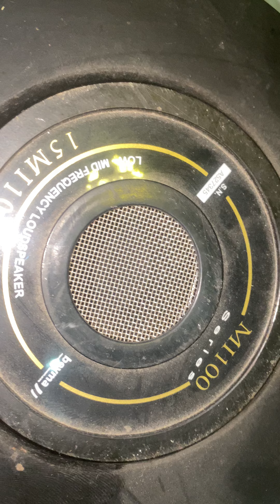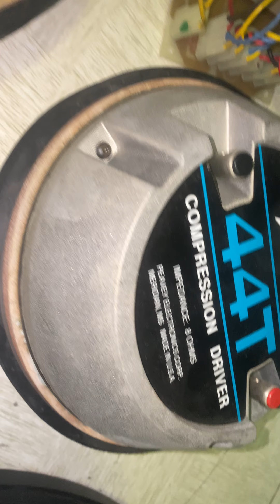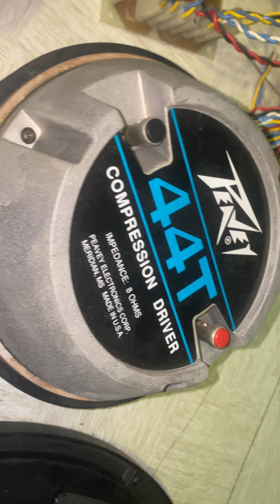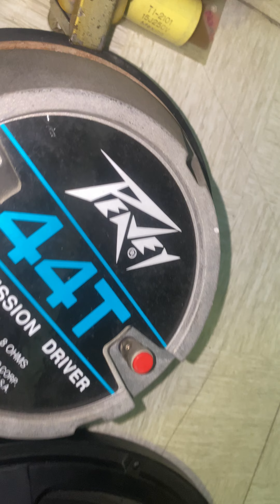Bass peyvey 1508 , trép peyvey 44xt, phân peyvey Mỹ, Loa 40 byma , súp roan rock 0945.949949